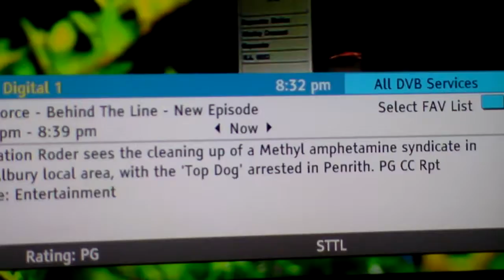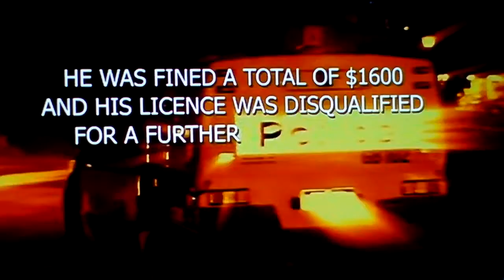Day 174 spot the mistake.